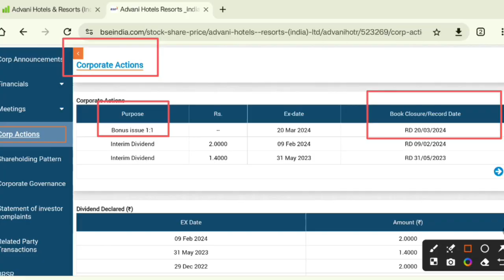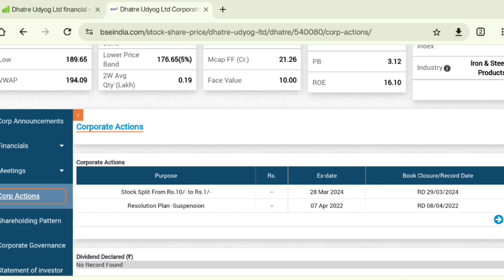Latest bonus shares announcement 2024 | BONUS SHARES LATEST NEWS MARCH 2024 | Future of India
In this video I have explained About latest bonus announcement for march 2024.

Hash Tags -

Please Note:-